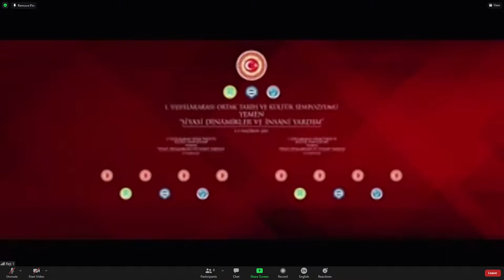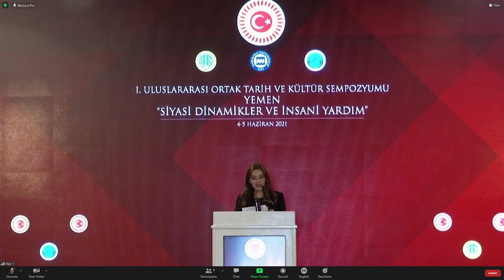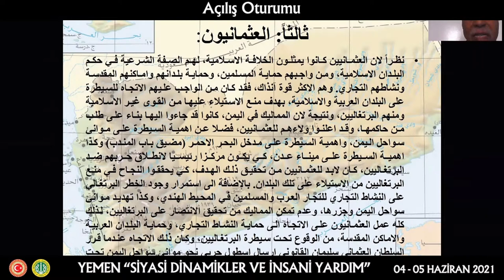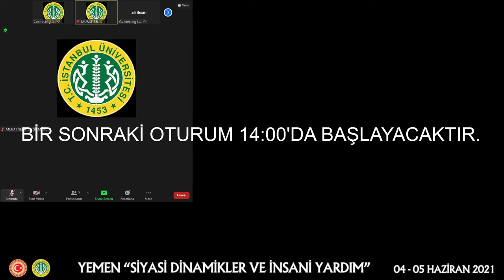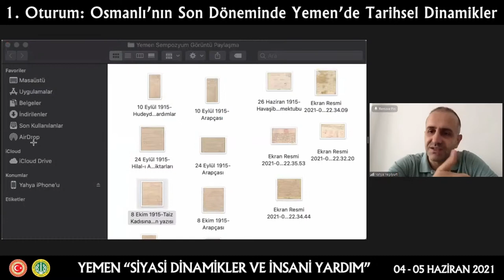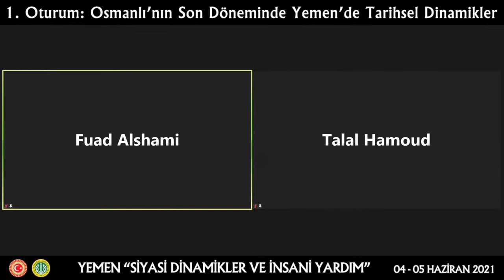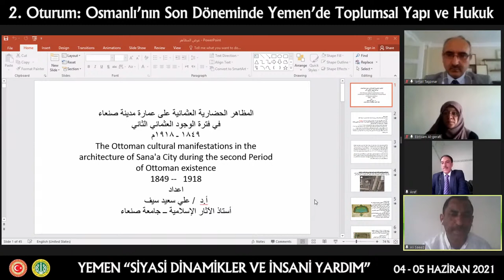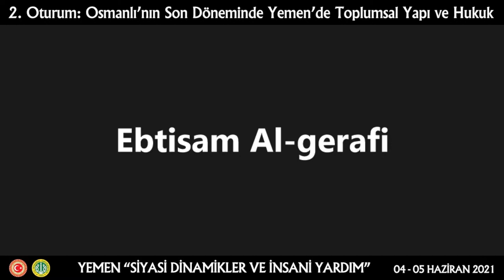I. ULUSLARARASI ORTAK TARİH VE KÜLTÜR SEMPOZYUMU - İNGİLİZCE YAYIN - 04.06.2021